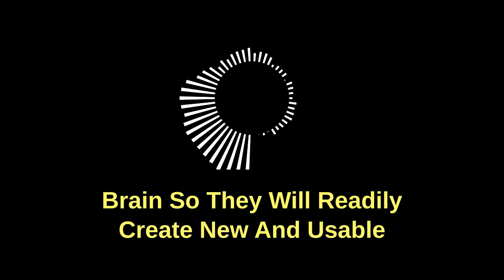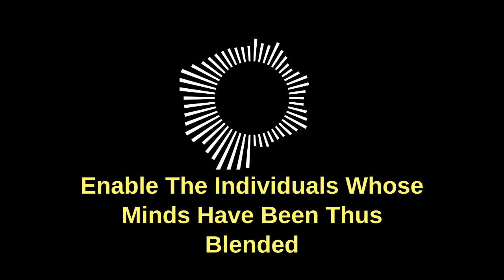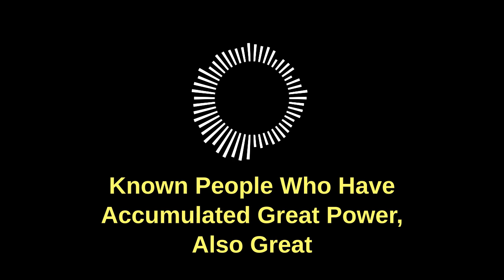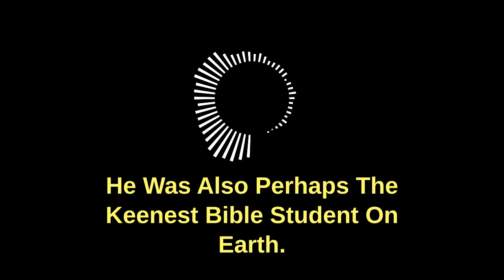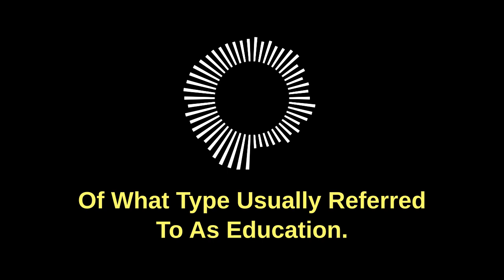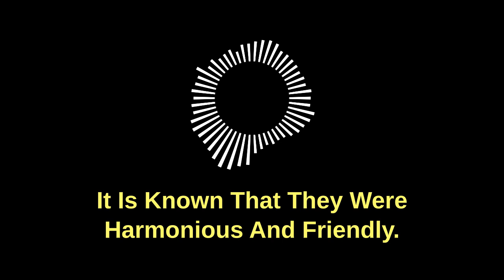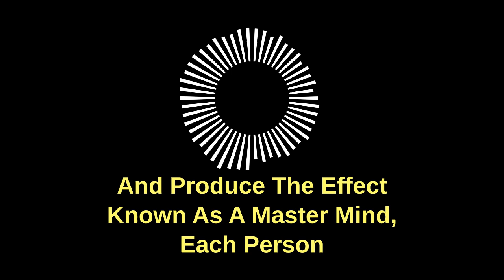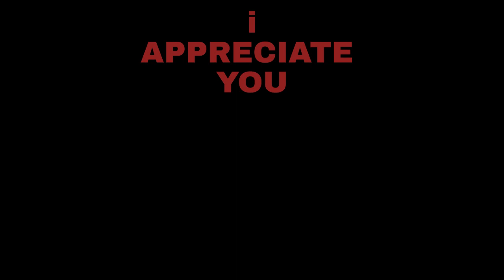The Secret of Miraculous Answers to Prayer is Perfect Harmony in Groups!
If you want to know the secret of miraculous answers to prayer, I highly recommend checking out this Reading of Magic Ladder To Success By Napoleon Hill.

[ Part 5 of Magic Ladder To Success = Watch Earlier Or Later Parts ]
Just By Using This Hashtag
Just Change The Part Number ie: MLTS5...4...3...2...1... Go!

In this reading (Still First Chapter of Magic Ladder To Success), we get the secret to perfect harmony and intention in groups.

And That Is One of the Secrets to Miraculous Answers to prayer... You pick up from the ether, when you are in harmony for receiving the answer & intending to hear it.

This happens to me all the time, I believe I will get the answer and my experience creates a story based on my intention and going about my day that is the answer, these are miracles, especially when you pray in harmony with receiving it.

Also You will obviously connect with Master Mind Groups Getting IMMENSE Answers, acting this way.